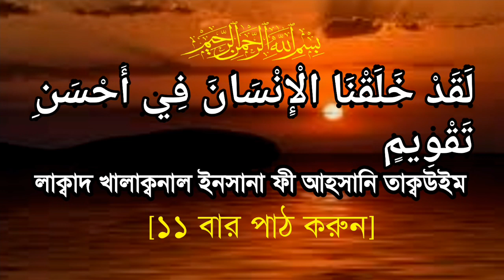মাত্র ৪০ দিনে চেহারা সুন্দর করার একমাত্র শক্তিশালী ক্বুরআনী পদ্ধতি।